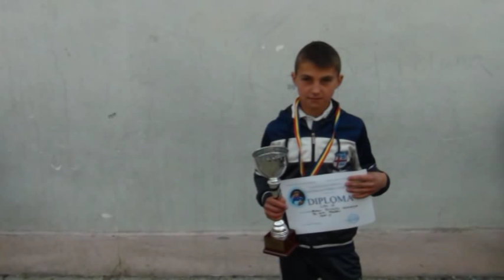ProSport Arena - Crosul "Memorialul Maria Cioncan" - Maieru 2012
Crosul "Memorialul Maria Cioncan" - Maieru 2012 - Festivitate de premiere